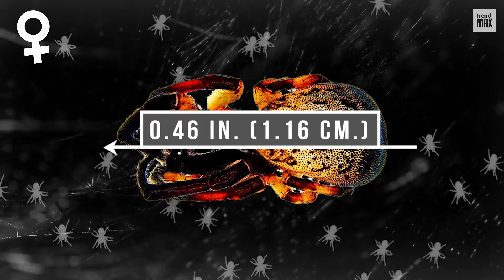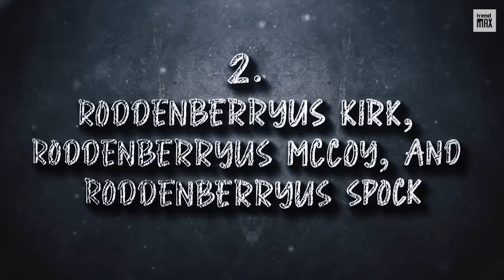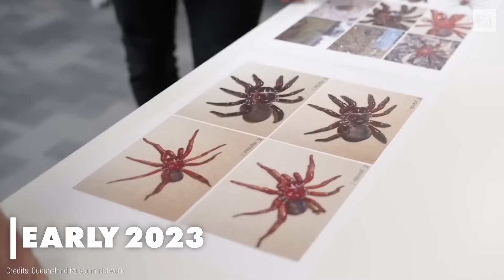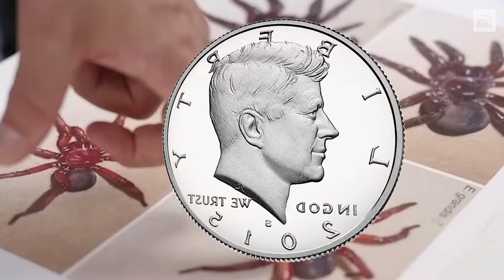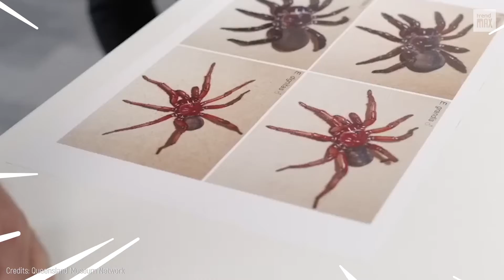10 NEW SPIDER SPECIES DISCOVERED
Have you heard? A new study has uncovered 10 never before seen spider species! Come learn about these amazing creatures and find out how they were discovered. See photos and footage of each species, and explore their unique habitats and behaviors - it's a spider lover's paradise! So don't miss out – join us as we uncover the mystery of these 10 AMAZING NEW SPIDER SPECIES DISCOVERED!